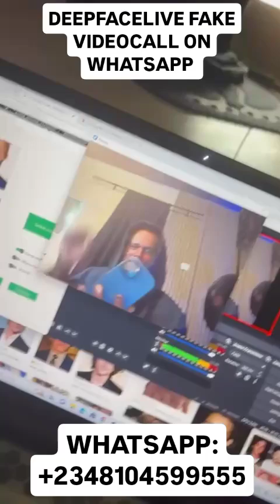INSTALL DEEP LIVE CAM AND ROOPCAM FAKE VIDEO CALL SOFTWARE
deep live cam installation deep live cam mac deep live cam tutorial deep live cam on phone
deep live cam installation windows deep live cam installation mac
deep live cam installation with python deep live cam portable deep live cam with obs
deep live cam zero installation deep live cam google colab deep live cam download deep live cam cpu
deep live cam not working deep live cam 360 deep live cam 5k deep live cam 90s
deep live cam android deep live cam beach deep live cam error deep live cam japan deep live cam linux deep live cam setup
deep live cam queenstown new zealand how to use deep live cam on phone deep live cam (cpu edition deep live cam elon musk deep live cam github mac deep live cam japan tokyo deep live cam nasıl kurulur hướng dẫn deep live cam
deep live cam background music how to set deep live cam
how to install deep live cam on mac live deep sea cameras in ocean
install deep live cam locally for real time face swap deep live cam no gpu deep live cam tuto fr how to deep live cam
deep live cam installation macos
install deep live cam locally ai face swap deep-live-cam español cài đặt deep live cam
deep live cam installation linux live deep ocean cam underwater how to run deep live cam owner avatar deep-live-cam deep live cam installation github cách cài đặt deep live cam deep live cam instalar
como instalar o deep live cam comment installer deep live cam deep-live-cam zero-installation deep live cam on iphone install deep live cam locally como usar o deep live cam